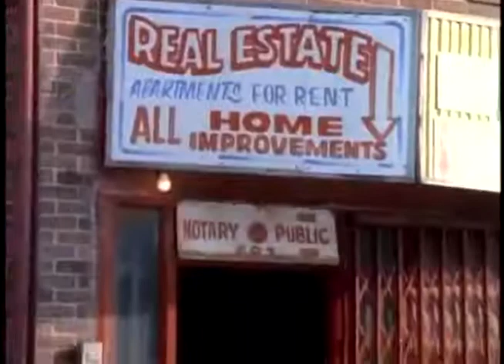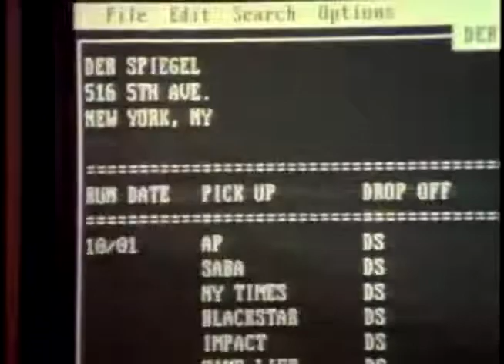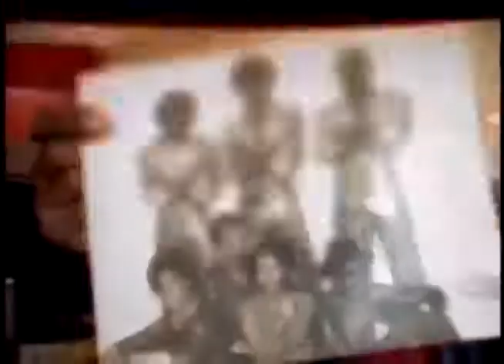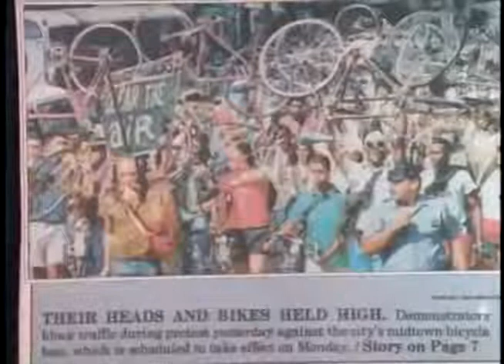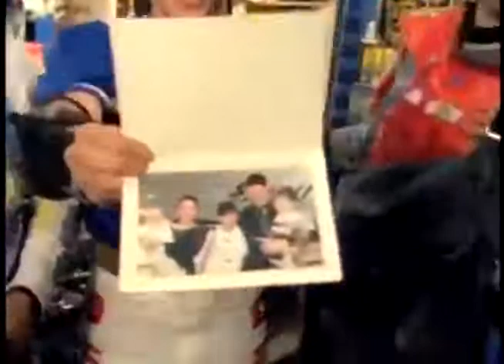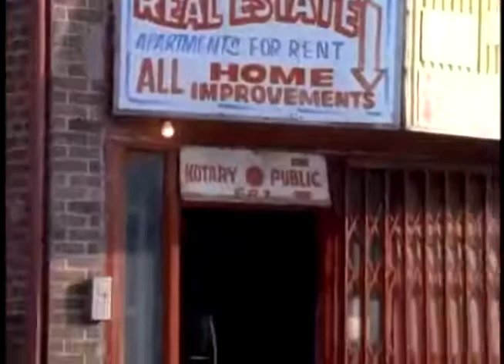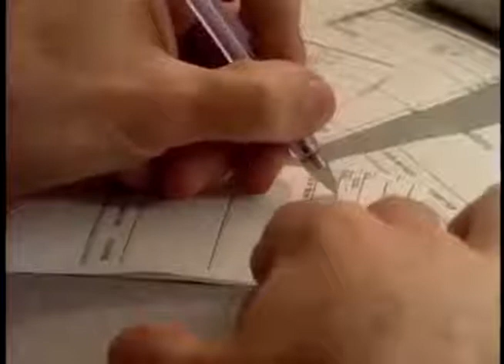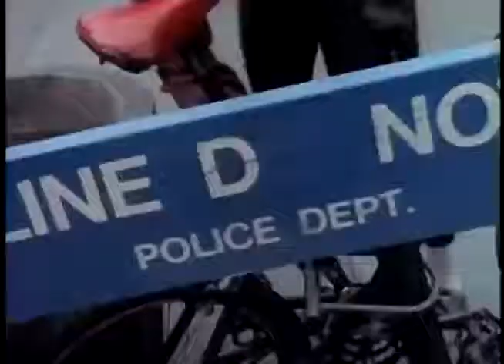THE NEED FOR SPEED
Not monetised

Just sharing a great historic as far as i’m concerned
documentary of cycle messengers at work

Any issues with me uploading this then let me know !

Enjoy this upload